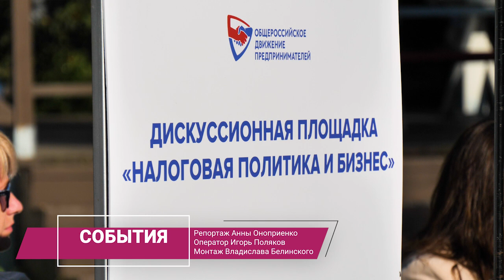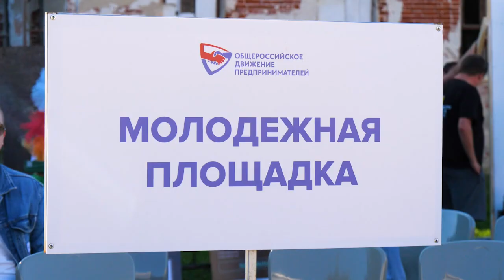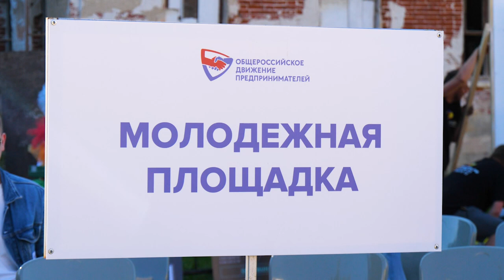В усадьбе Гребнево состоялся съезд Общероссийского движения предпринимателей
Его организатором стал владелец усадьбы Андрей Ковалев. Одна из тем – импакт-бизнес. Такие стартапы известны пока только в узких кругах людей, которые занимаются социальным предпринимательством